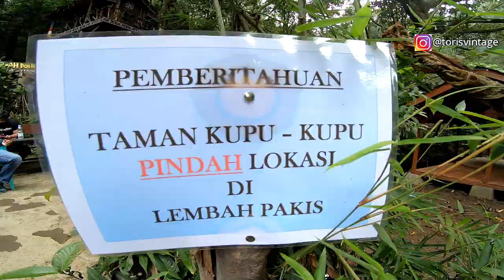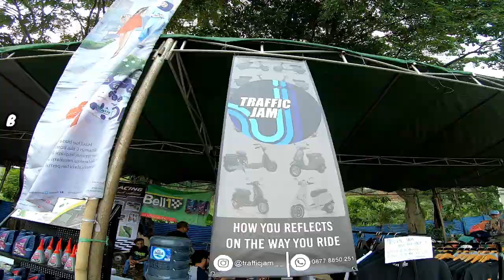Niat Touring Pakai XMAX Malah BALAP VESPA di Sentul " VESPA RACE #2 "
wajib follow:
wajib like
wajib subsribe guyss